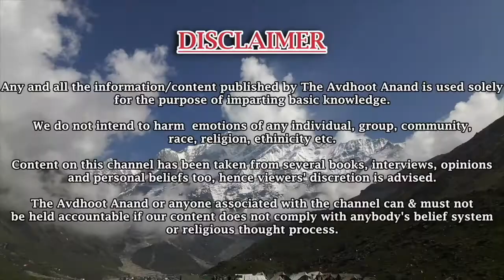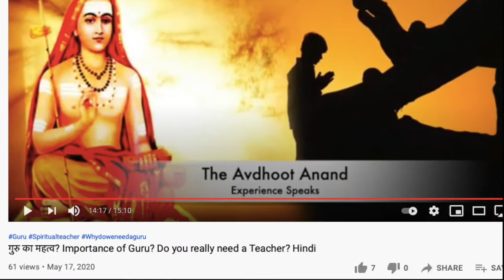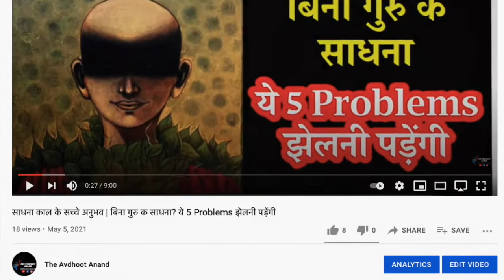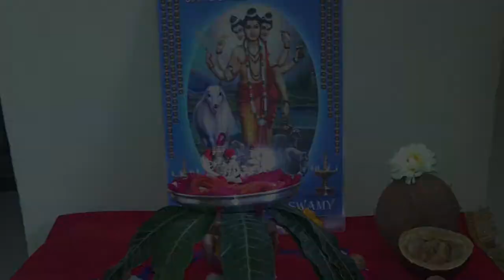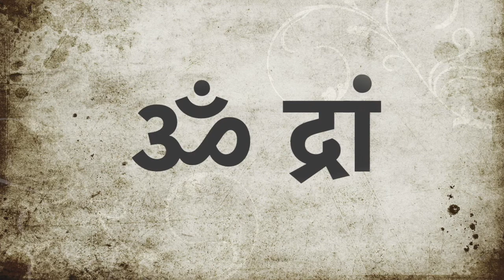Find your GURU with this Mantra| How to find Guru? आदिगुरु भगवान दत्तात्रेय मंत्र साधना | Dattatreya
Watch this video till the end to know about the easiest way to find Guru tatva in your spiritual path/life. This is a mantra sadhna of Lord Dattatreya who is the first Guru of all the sadhus and sanyasis of hindu religion. He initiated several siddhas like Guru Gorakhnath, Sai baba, Baba Balaknath, Swami Samarth, Adiguru Shankaracharya, Lord Parshurama and many others who are prominently known for their spiritual growth.

Related Tags- भगवान दत्तात्रेय उपासना, mantra, गुरु मंत्र साधना, dattatreya mantra, गुरु मंत्र, mantras, guru dattatreya mantra, श्री गुरुदेव दत्त मंत्र, कौन सा तांत्रिक गुरु मंत्र देताहै, shri guru dattatreya mantra, sadhguru hindi, कौन सा मंत्र है गुरु मंत्र, datta mantra, sadhguru hindi videos, sadhguru hindi dubbed, कौन भगत गुरु मंत्र देता है, गुरु मंत्र का भगत, कौन सा गुरु मंत्र काम करेंगा, how to find guru, guru sadhna, guru mantra, tantra guru, दत्तात्रेय मंत्र, Dattatreya,